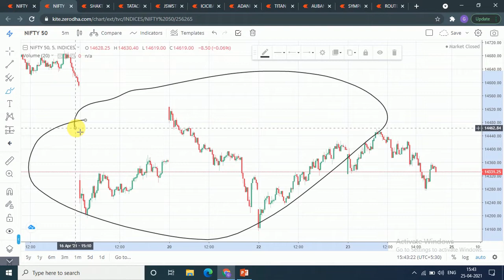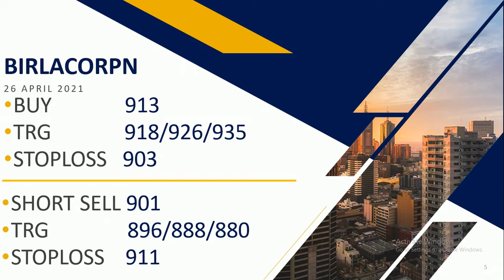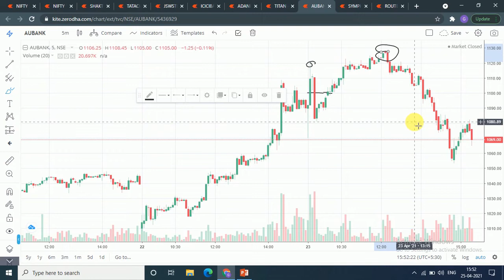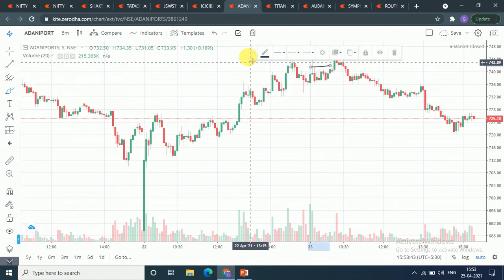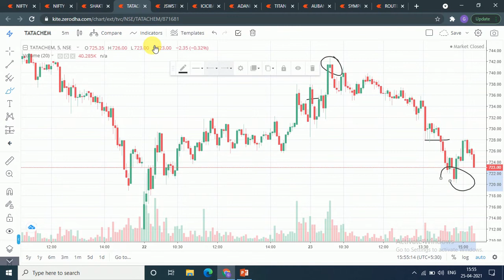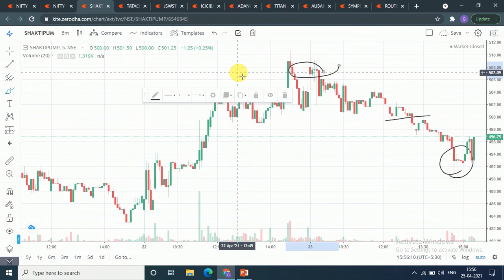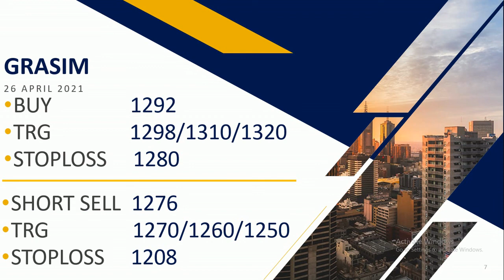Intraday calls for 26 April 2021 |intraday stocks for tomorrow| intraday shares to trade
TRADING FOR 26 April 2021